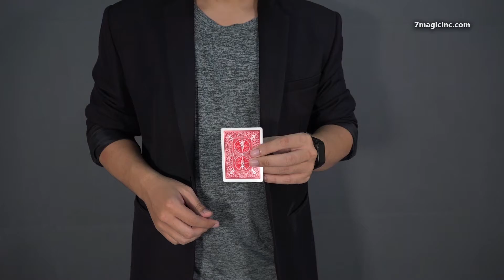Most Amazing VISUAL Card Trick Part 1